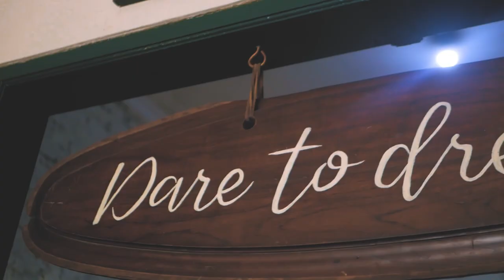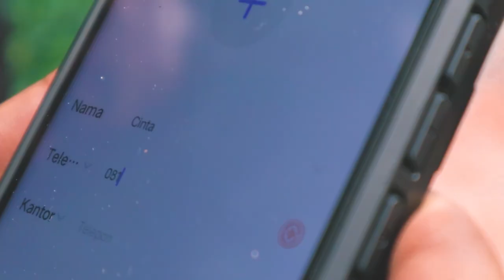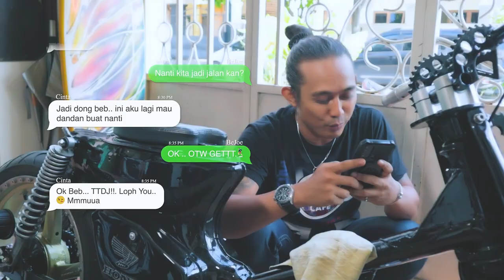Rieldham - Sedikit Tragis (Official Music Video)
"Sedikit Tragis" merupakan Single Solo ke-3 dari Rieldham

Rieldham - Sedikit Tragis
Lyric

Verse
Awal pertama bertemu..
Kutatap matamu kaupun tersipu..
Curi pandang matamu..kepadaku..

Dan akhirnya kita kenalan ..
Lalu sepakat untuk janjian..
Jalan-jalan malam mingguan...
Hari-hari ku hanya untuk menunggu malam Minggu..
Karna besar harapan dan impian ku..kepadamu..

Verse 2
Malam Minggu kujemput kamu..
Dirumah mu didepan pintu ada bapak mu..
Aku ragu..

Kuberikan senyuman termanis..
bapakmu balas senyuman bengis..
Aku meringis..
Hati menangis..

Kumasih tak percaya mengapa cintaku sedikit tragis..
Ataukah memang hanya karna dandanan ku ..
Kurang klimis...

Reff
Kasih percayalah..
Kita harus optimis meski sedikit tragis..
Dan terus yakinlah..
Jika cinta berpihak tak satupun yang bisa menolak...ooooh. ooh

SONG : Sedikit Tragis (Official Music Video)
Song Writer : Rieldham
Music  Producer & Director : @hanzdsatria
Recording : Musicology Record Studio
Mixing & Mastering : @risan_10

MUSIC VIDEO
Executive Producer : @hanzdsatria
Video Director : @raw.pixx
Editor : @raw.pixx
DOP : @adillo_ariwardana

BIG THANK'S :
Bayu dipojoewono (gitar)
Farid (drum)
Umar Rio  (bass)
Nico Ray (organ)
Ucup ciggie-biggie (nice place)

BIG SUPPORT :
Owner SAS Community
(R. Inne indrianny natanegara)

Copyright Musicology record ' 2022